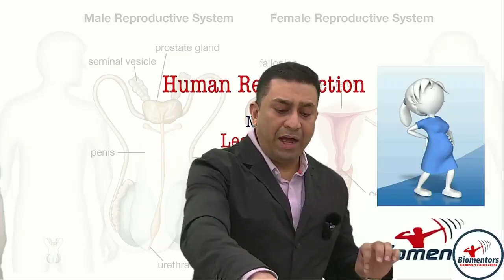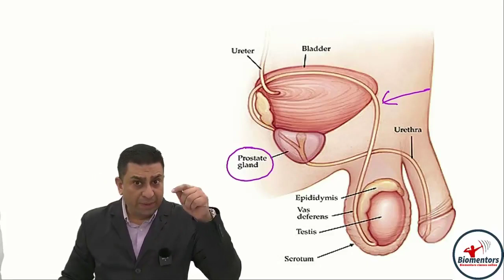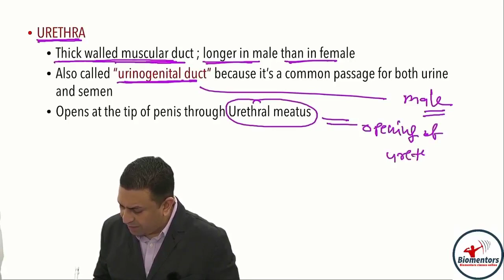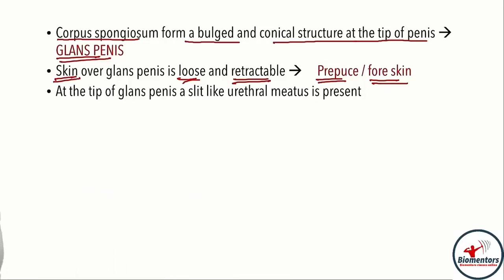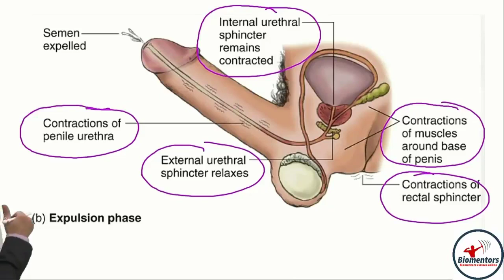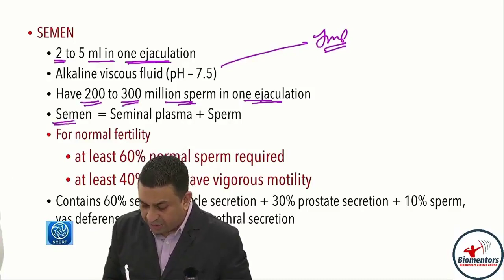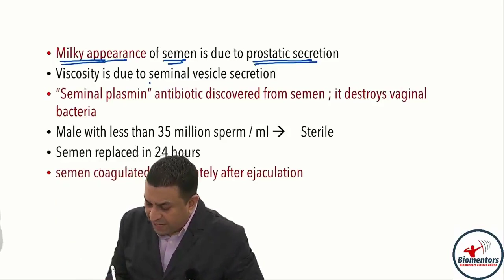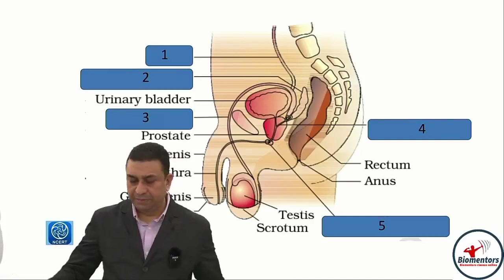Human Reproduction l Lecture 6 l Biology l NEET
1. Male reproductive system
2. Urethra
3. Penile tissue
4. Glans penis & corpus tissues
5. Prepuce & Prepucial glands
6. Semen composition
7. Aspects of male fertility

1. Biomentors online films (Educational movies)

✅Biology
1. Basics of Biology -
2. The living world -
3. Cell the unit of life -
4. Reproduction in organisms -
5. Human Reproduction
6. Reproductive health
7. Human Health & diseases
8. Cell Cycle & Cell Division
9. Biomolecules
10. Molecular basis of inheritance

✅Chemistry
1. Structure of Atom -
2. Solutions
3. Chemistry Classification of Elements and Periodicity in Properties
4. Redox Reactions
5. Surface chemistry
6. Electrochemistry
7. Chemical Bonding
8. Chemical Kinetics
9. General Organic Chemistry
10. Hydrocarbons

✅Physics
1. Basic mathematics for Physics
2. Dual nature of radiation and matter
3. Atoms
4. Units and Measurements
5. Nuclei
6. Scalars and Vectors
7. Semiconductor Electronics
8. Motion in a straight line
9. Motion in a Plane
10. Current Electricity
11. Work Power Energy
12. Electric Charges and Fields

👇Our Popular mobile applications: (Available at google play store)👇
1. Biomentors online - For NEET aspirants
2. Next medico - For MBBS undergoing students
3. McMedico - For educators
4. Doctor Probe - For online medical consultation